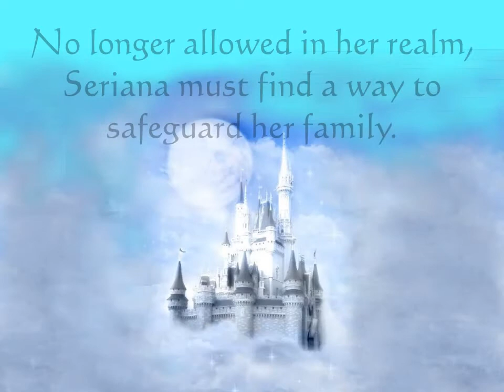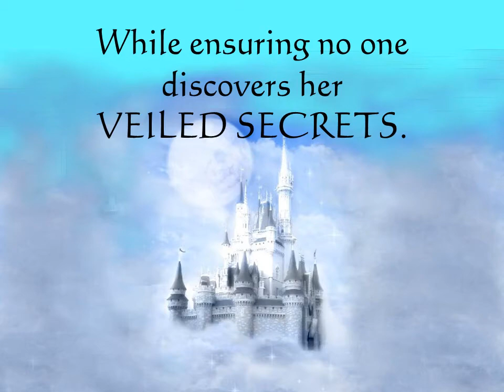Veiled Secrets Book Movie Trailer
*** RELEASING SOON ON AMAZON ***

VEILED SECRETS -- HEART OF A WOLF SERIES -- SERIANA'S TALE
By MaryLynn Bast
Paperback: ISBN-13: 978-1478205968 & ISBN-10: 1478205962
eBook:  ISBN-10: 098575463X  &  ISBN-13: 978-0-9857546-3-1
Music By: Freeplay.com  - Battle Theme Vol 6 -- Stealing Lives

VEILED SECRETS
HEART OF A WOLF SERIES
SERIANA'S TALE

Seriana Aphenithea, Princess of the Light Realm has been banned. Why?  She can't remember. She must find her way, and her memories, if she is ever to return home.
Waking with no memory of whom or where she is, Seriana runs for her life when two beings chase her through the forest. Glowing eyes stares out at her through the darkness. Sending a mental call for help and in response, two wolves emerge.
While protecting her from the hunters who intend to do her harm, one of the wolves becomes fatally injured. Acting on instinct, Seriana merges her energies with his, saving his life. Connecting her mentally to the human the wolf turned in to. Adam and Blake are werewolves. Surprisingly this does to scare her. In fact, it triggers the beginning of her memories. She has been to the earth realm before.
With her no longer allowed to enter her own realm, Seriana must find a way to safeguard her family in the Light Realm and on earth. She has to protect those around her by ensuring no one finds out her VEILED SECRETS.